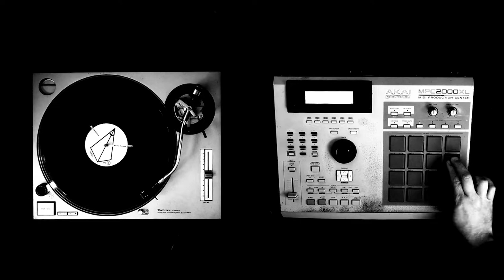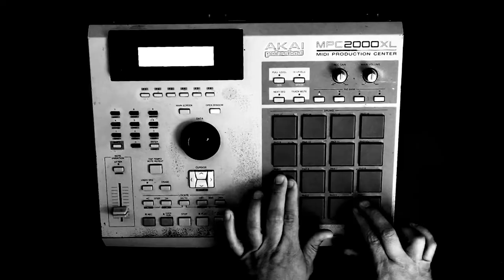Sonido de la Frontera "Somos Sonideros"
Sonido de la Frontera "Somos Sonideros" from the Sonidero Guerrillero LP available

Video for “Somos Sonideros” was directed by Luke Henshaw, filmed by Becky DiGiglio, and edited by Displaced/Replaced.

Sonido De La Frontera is the combination of Soundsystem culture, hip hop production aesthetic, and the sounds of Latin America's most prolific dance music: Cumbia. The result is a bass oriented, dance driven music with a sound unique to the border between San Diego, California and Tijuana, Mexico. This trio is made up of Karlos Paez, Mr. Henshaw, and DJ Unite. Karlos Paez is an energetic frontman, also known for his role as vocalist for San Diego's premiere Latin Music project, The B-Side Players. With his unique vocal styling and ability to deliver a magnetic performance, Karlos produces lyrics that seduce a dancer to cut loose, while inducing the spirit of both culture and rebellion. Mr. Henshaw is the producer for First Power Crew, and has produced many break records directed towards the avid turntablist. His sound is dark and heavy, with an emphasis on big drums and bass, as evident in his current projects Planet B and Satanic Planet. DJ Unite is a veteran DJ for Tribe of Kings Soundsystem as well as First Power Crew,  who cut his teeth on dancefloors nationwide. Unite is well versed in keeping dances energetic, with a musical arsenal that spans for many genres. Sonido De La Frontera is a mixture of all the different sounds and culture found in the southernmost part of California, San Diego. It is cumbia music with a production approach similar to hip hop and electronic music.

The Sound System is at the heart of many genres of modern music. People gather to hear their favorite music over massive speakers, and dance for hours on end. At the center of these events is the DJ, raising the energy of their crowd by selecting the right tune at the right time. In Mexico, these DJs are hailed as Sonideros. Sonido de la Frontera’s lead single “Somos Sonideros," from their forthcoming album Sonidero Guerrillero, is an anthem which has an unquestionable message: “Somos Sonideros, de la Frontera”. Lead Vocalist Karlos Paez delivers both inspiration and intention, which is thoughtfully delivered over an infectious Cumbia rhythm. The song is drenched in Sonido de la Frontera’s signature sound, which combines the many influential sounds found in their hometown of San Diego, California.